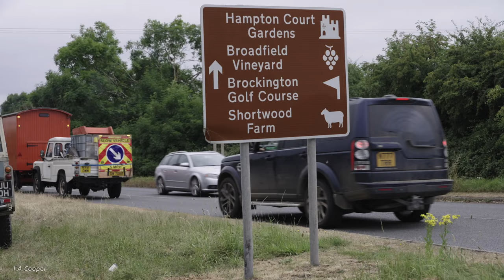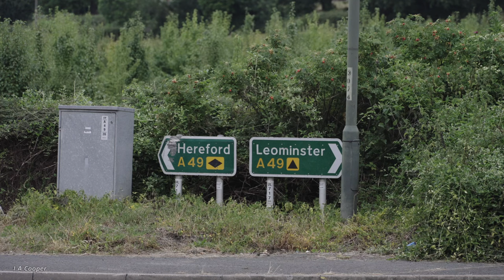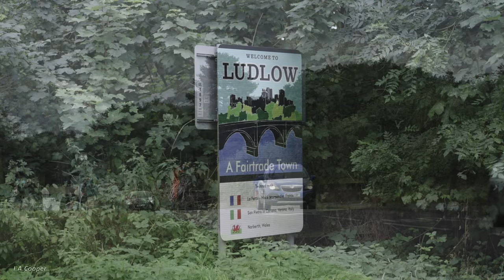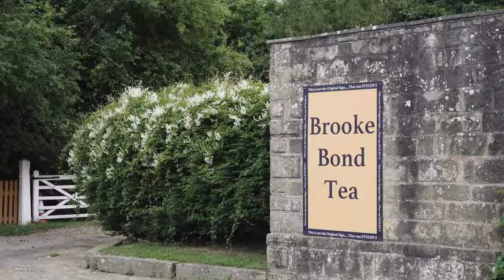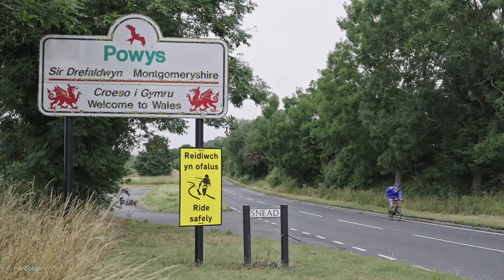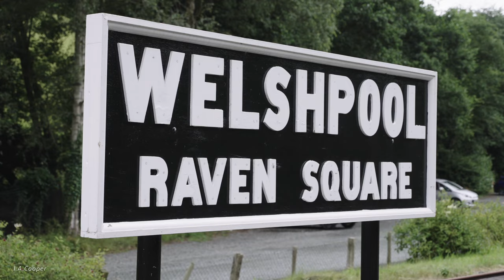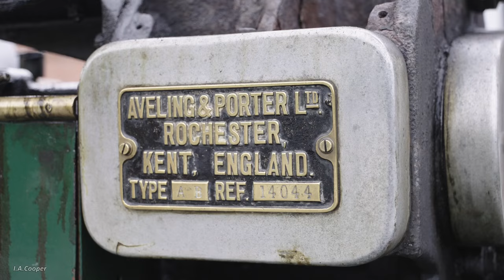Roading Rhoda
The last two days of a long distance journey bringing Aveling & Porter No. 14044 from the South East of England across to Mid-Wales ready for the Welshpool & Llanfair Light Railway's 2022 steam gala.

[edit:  It seems YouTube is being rather slow about processing the HD version]